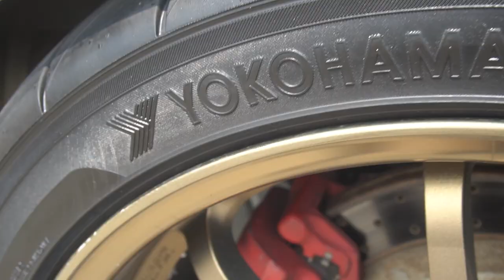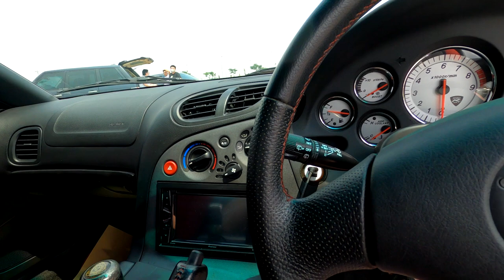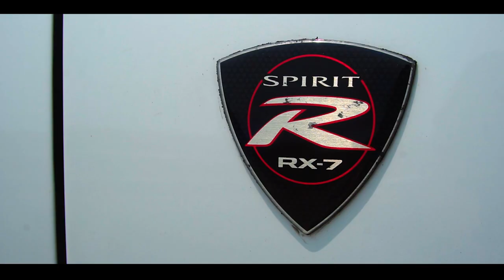REVIEW MAZDA RX7 SPIRIT R PALING RAPIH SE-INDONESIA| MOBIL LANGKA